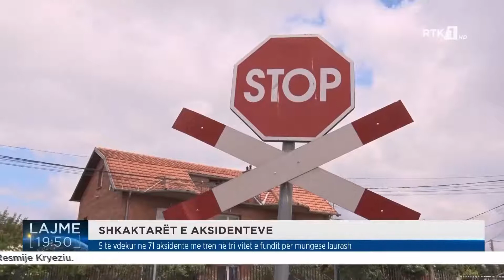SHKAKTARËT E AKSIDENTEVE - Mbikalimi te rrethi i flamurit i stërmbushur me mbeturina dhe pisllëqe